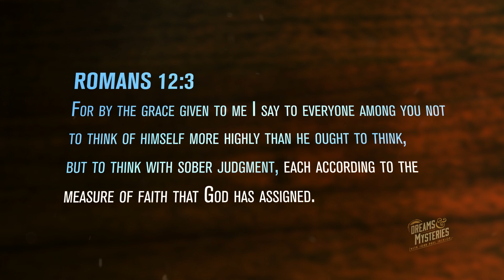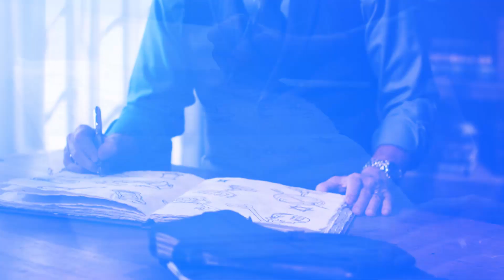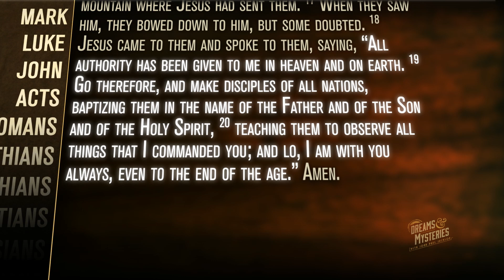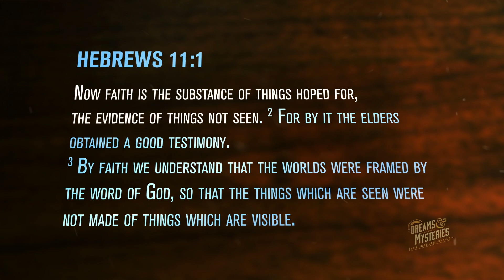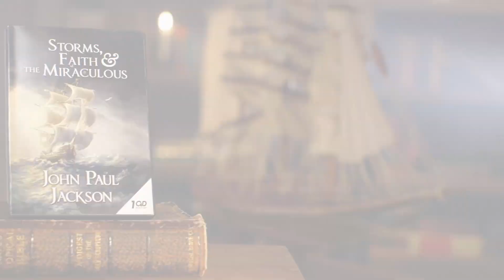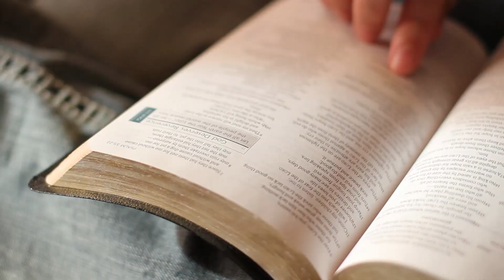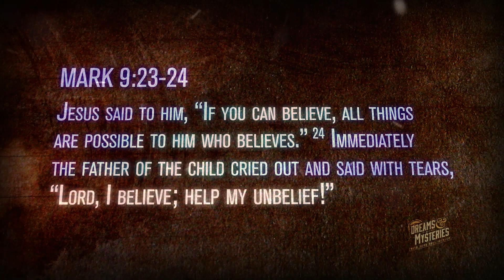Dreams & Mysteries - The Mystery of the Measures of Faith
We have established what faith is, but how does it work? What if you didn't believe God could do something? Unbelief seems neutral, but it could be more toxic to a believer's life than previously thought.
for study notes and resources to help you on your journey.

❗❗For more related content, check out the playlist: John Paul Jackson Collection on the Streams Ministries YouTube Channel ➤➤➤